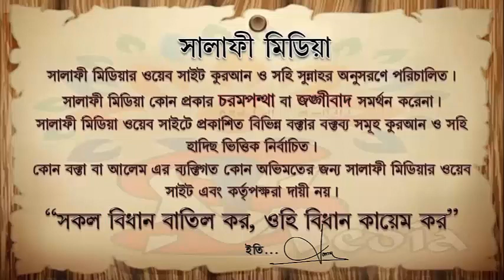ভালবাসা দিবস পালন উপলক্ষে ᴴᴰ┇ শাইখ মুনসুর আলী মোহাম্মদী